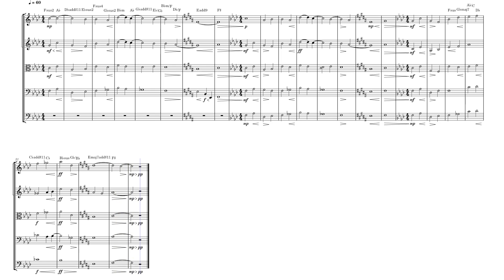New Alexandria – Halo: Reach Musescore 4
Introduction of the theme of New Alexandria from Halo: Reach Original Soundtrack, composed by Martin O'Donnell and Michael Salvatori